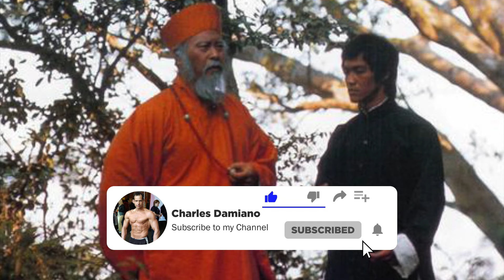BRUCE LEE: "IT HIT'S ALL BY ITSELF" | Bruce Lee in Enter the Dragon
Click Links below for the Best Rick Baker Bruce Lee magazines & Books:
*Bruce Lee Enter The Dragon Scrapbook sequences Vol 5 Paperback
*Bruce Lee Special No 6 (hardback Edition) Hardcover-2023
*Bruce Lee: His Greatest Hits (the Big Boss / Fist of Fury / the Way of the Dragon / Enter the Dragon / Game of Death) (The Criterion Collection) Blu-ray
*Enter the Dragon Bruce Lee Finger Gloves
*Game of Death Yellow Costume Jumpsuit
*Game of Death Yellow Sneakers, Onitsuka Tiger Unisex Mexico 66

BRUCE LEE: "IT HIT'S ALL BY ITSELF" from Enter the Dragon. Charles Damiano, Bruce Lee Collector puts together this exciting Enter the Dragon, Bruce Lee episode of the Bruce Lee talking with the Monk from Enter the Dragon, using photos, stills and footage from his Bruce Lee Collection to produce this exciting show!

Film credits:
Short Bruce Lee clips from Enter the Dragon